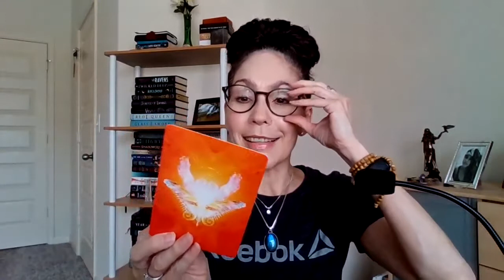ORACLE TIME! WEEKLY ENERGY MESSAGE: JOY & CONTENTMENT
This week's energy message has us focusing on creating joy and contentment in our lives! So many of us are on autopilot often that we miss out on opportunities to bring happiness into our lives.

This message coincides with the astrological energy of this upcoming week! I will be sharing a video about the beautiful energy of Venus, Jupiter and Neptune conjunction in Pisces in a few days so keep an eye out for it.

Tapping into joy and contentment begins by asking yourself what joy means to you then taking some time to consider what brings you joy! This week be mindful and intentional about opportunities to increase joy but also be aware of situations, people or things that may be sucking the joy right out of you... those may have to go!

Super simple message this week!

On that joyous note, I am super excited to share that my colleague and friend  Julie and I will be opening an office on May 2 so we can collaborate on bringing healing and wellness to our community!

You can find more information about Julie's specialities in energy work at ravenazul.com and  you can find out more about me at silvermooncounseling.org!

Enjoy your week beautiful souls!